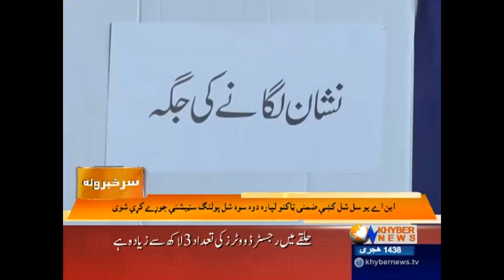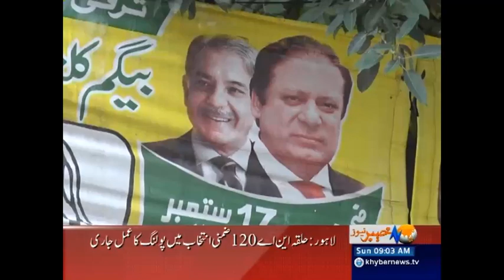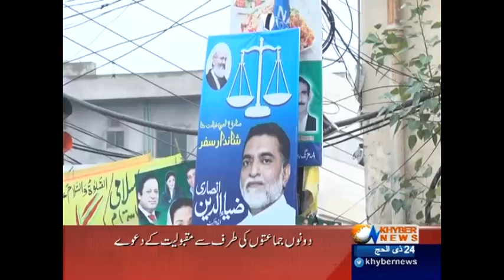NA-120 Who Will Win The Election? | Headlines 9 AM | 17 September 2017 | Khyber News | KA1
NA-120 Who Will Win The Election? | Headlines 9 AM | 17 September 2017 | Khyber News